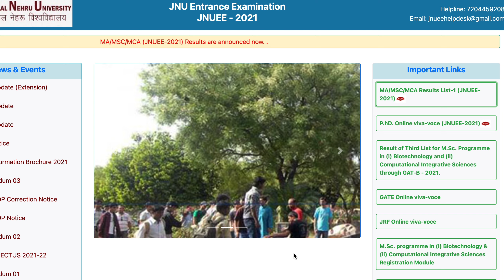JNU 2021 | MA/MSc/MCA Result Declared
Preparing for MA Political Science | International relations: Register

Preparing for BA Foreign Language 2022, register with us

JNU BA 2021 Question Paper

University Covered:

English & Foreign Language University

For Previous year Question Paper of Jawaharlal Nehru University,

Contact Exam Treasury for Preparation Guidance at 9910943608/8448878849

EXAMTREASURY is an online educational platform that provides study materials, online classes, mock tests, test series and guidance for universities and competitive exams.

If you are preparing for Academic Session 2021-22 for universities  JNU, JMI, DU, SAU, HCU, PU, BHU , please register with us.

            Hyderabad Central University
            University of Delhi
            Pondicherry University